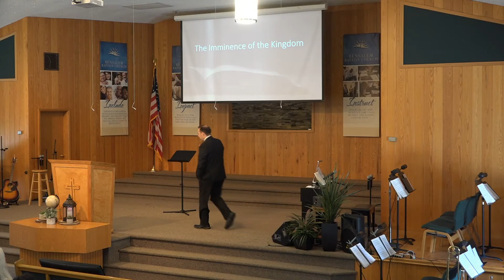Looking forward to His Kingdom part 2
Sunday Morning, September 1, 2019